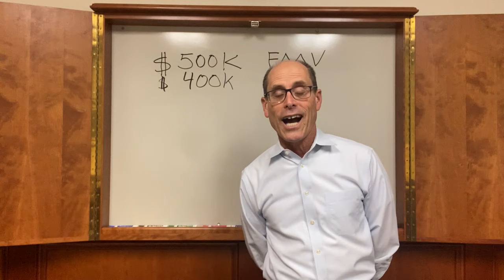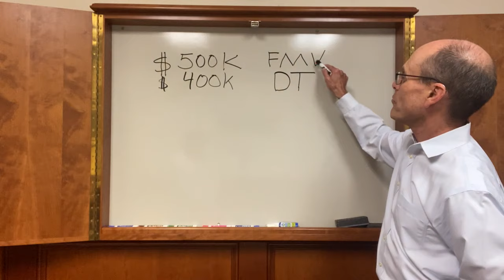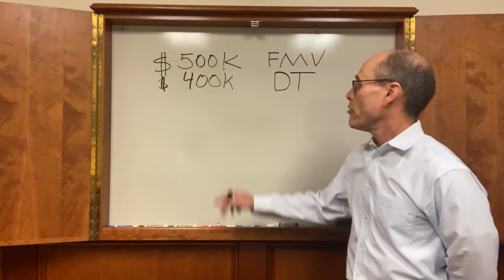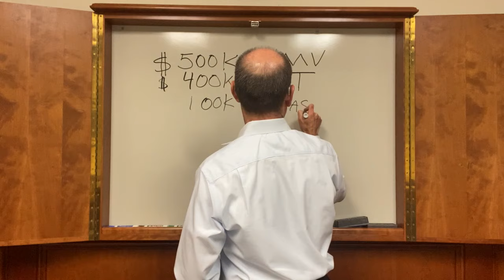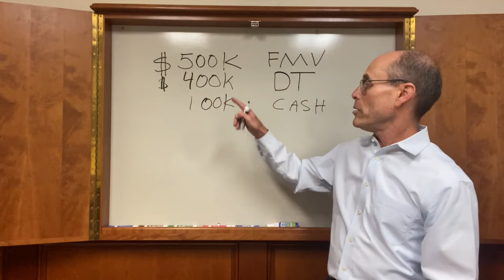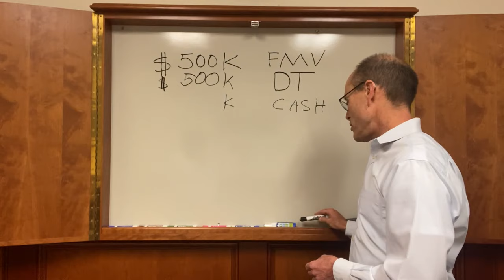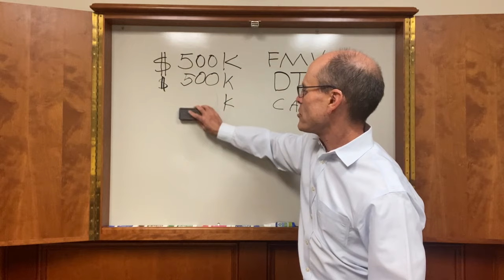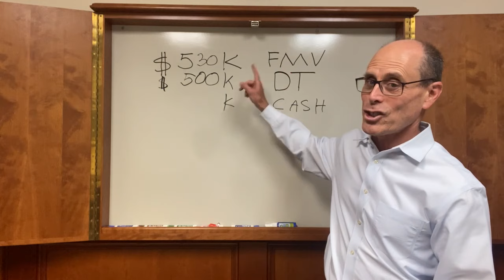Subject-To Transaction: Understanding the Concept + Buyer and Seller Motivations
- The rapid rise in interest rates in 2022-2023 have made "subject-to" transactions trendy.  Watch this video to get a general understanding of subject-to deals and the reasons why they might be mutually beneficial to a buyer and a seller.  This is the first installment of our series of webcasts on subject-to transactions.  Later videos explore some of the key deal points for subject-to transactions and the legalities (and potential illegalities) of different subject-to deal structures.